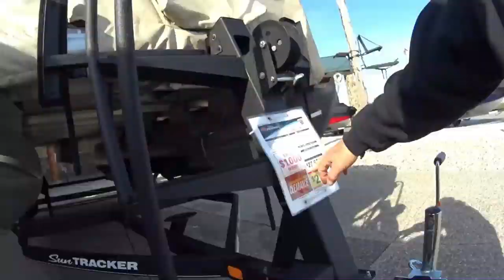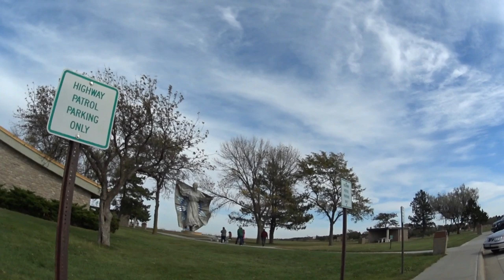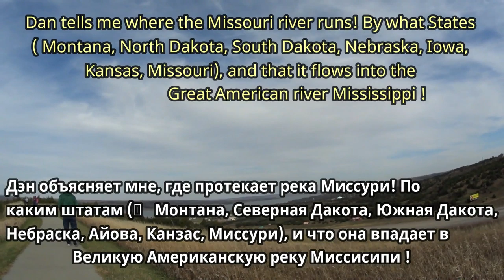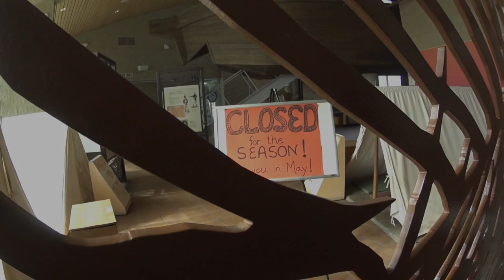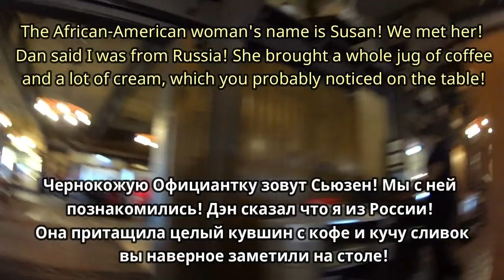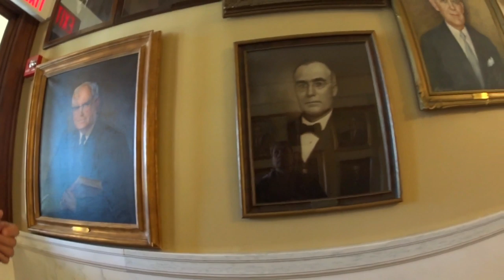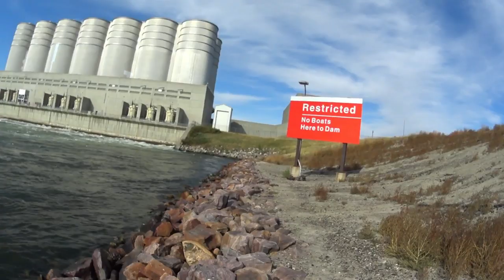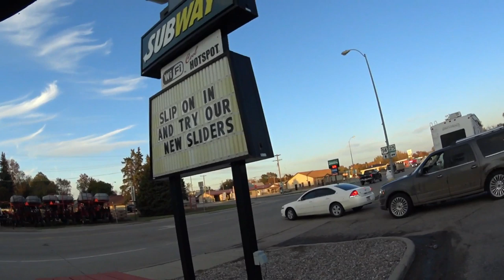США. Южная Дакота. С Американским сватом Деном 800 км по дорогам и городам штата Часть 2.(из 2 х)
Сегодня получилось неожиданное для меня мини путешествие! С моим Американским сватом Дэном! Всё происходило настолько стремительно, что я и не понял куда попал!!! Короче проехали мы за 1 день 500 миль это 804 км ! Средняя скорость на маршруте, со всеми остановками и экскурсиями составила примерно 73 км в час! Мы двигались при помощи круиз контроля, и Дэн не испытывал никаких сложностей!!! Разрешенная скорость в Штате Южная Дакота составляет 80 миль в час, это примерно 130 км\час! Короче смотрите всё увидите сами! Ссылка на первую часть в конечной заставке! Всем Сибирского здоровья и чистого неба над головой! Не забываем подписываться на канал!
Today turned out to be an unexpected mini trip for me! With my American matchmaker Dan! Everything was happening so fast that I did not understand where I was!!! In short traveled we for 1 day 500 miles this 804 kilometers ! The average speed on the route, with all stops and excursions was about 73 km per hour! We have been moving with the cruise control, and Dan had not experienced any difficulties!!! The permitted speed in the state of South Dakota is 80 miles per hour, it's about 130 km\h! In short are looking all see themselves! Link to the first part in the ultimate screensaver! All Siberian health and clear sky overhead!
¡Hoy es un Mini viaje inesperado para mí! ¡Con mi novio estadounidense dan! ¡Todo sucedió tan rápido que no me di cuenta de dónde estaba!!! En Resumen, hemos pasado por 1 día 500 millas es 804 km ! La velocidad media en la ruta, con todas las paradas y excursiones fue de aproximadamente 73 km por hora! ¡Nos movíamos con un crucero de control y dan no experimentaba ninguna dificultad!!! La velocidad permitida en el Estado de Dakota del sur es de 80 millas por hora, ¡eso es aproximadamente 130 kilómetros por hora! En Resumen, ver todo por TI mismo! Enlace a la primera parte en el último protector de pantalla! Toda la salud siberiana y el cielo limpio sobre su cabeza!
今天竟然是一个意想不到的迷你旅行对我来说！ 与我的美国媒人丹！ 一切都发生得太快了，我不明白我在哪里！!! 总之走过我们1天500英里这804公里！ 路线上的平均速度，所有的停止和短途旅行大约是每小时73公里！ 我们一直在与巡航控制系统，和丹没有经历过任何困难！!! 南达科他州允许的速度是每小时80英里，大约是130公里\小时！ 总之，正在寻找所有看到自己！ 链接到最终的屏幕保护程序的第一部分！ 所有西伯利亚健康和晴朗的天空开销！
Сьогодні вийшло несподіване для мене міні подорож! З моїм Американським сватом Деном! Все відбувалося настільки стрімко, що я і не зрозумів куди потрапив!!! Коротше проїхали ми за 1 день 500 миль це 804 км ! Середня швидкість на маршруті, з усіма зупинками та екскурсіями склала приблизно 73 км на годину! Ми рухалися за допомогою круїз контролю, і Ден не відчував ніяких складнощів!!! Дозволена швидкість в Штаті Південна Дакота становить 80 миль на годину, це приблизно 130 км\год! Коротше дивіться все побачите самі! Посилання на першу частину в кінцевій заставці! Всім Сибірського здоров'я і чистого неба над головою!
   Бүгін мен үшін күтпеген шағын саяхат болды! Менің американдық сватом Дэн! Барлығы тез болды, Мен қайда түскенін түсінбедім!!! Біз 1 күні 500 миль-бұл 804 км ! Барлық аялдамалар мен экскурсиялар бар маршруттағы орташа жылдамдық сағатына шамамен 73 км құрады! Біз круиз бақылау арқылы қозғалдық және Дэн ешқандай қиындықтарды бастан кешірді!!! Оңтүстік Дакота штатында рұқсат етілген жылдамдық сағатына 80 миль, бұл шамамен 130 км / сағ! Қысқаша бәрін өзіңіз көресіз! Соңғы заставкада бірінші бөлігіне сілтеме! Барлық Сібір денсаулығы мен басы таза аспан! Ұмытпаймыз жазылуға арна!
Idag visade sig vara en oväntad mini resa för mig! Med min amerikanska matchmaker Dan! Allt hände så snabbt att jag inte förstod var jag var!!! Kort sagt reste vi för 1 dag 500 miles detta 804 kilometer ! Den genomsnittliga hastigheten på rutten, med alla hållplatser och utflykter var ca 73 km per timme! Vi har rört oss med farthållaren, och Dan hade inte upplevt några svårigheter!!! Den tillåtna hastigheten i delstaten South Dakota är 80 km per timme, det är ca 130 km\h! Kort sagt ser alla ser sig själva! Länk till den första delen i den ultimata skärmsläckaren! All Siberian hälsa och klar himmel overhead!
Heute war eine unerwartete Mini-Reise für mich! Mit meinem amerikanischen matchmaker Dan! Alles geschah so schnell, dass ich nicht wusste, wohin ich kam!!! Kurz fuhren wir für 1 Tag 500 Meilen ist 804 km ! Die Durchschnittliche Geschwindigkeit auf der Route, mit allen Haltestellen und Ausflügen Betrug etwa 73 km pro Stunde! Wir fuhren mit dem Tempomat, und Dan hatte keine Schwierigkeiten!!! Die erlaubte Geschwindigkeit in South Dakota ist 80 Meilen pro Stunde, das ist ungefähr 130 km \ Stunde! Kurz gesagt, sehen Sie alles selbst sehen! Link zum ersten Teil im ultimativen Bildschirmschoner! Alle sibirischen Gesundheit und sauberen Himmel über dem Kopf!